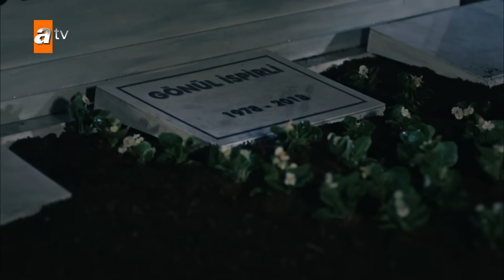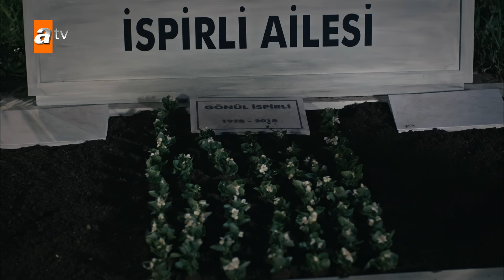Tipi, Gönül'ün mezarında vuruldu! - Eşkıya Dünyaya Hükümdar Olmaz 192. Bölüm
Eşkıya Dünyaya Hükümdar Olmaz 192. Bölüm Özeti:
Hızır Çakırbeyli, Tuncay’ı infaz ettikten sonra hedefine Rıdvan ve çetesini koyar. Düşmanını tanımak için ayağına giden Hızır Çakırbeyli, savaş çanları çalan Rıdvan’a 24 saat süre verir. Yapılan görüşmede Tipi’yi kızdırmak için merhum eşi Gönül'e iftira atan Macit ise yaptığı hatayı hayatıyla öder. Tipi’nin Macit’i infaz etmesi savaşın fitilini ateşler. Tuncay ve ekibinin yaptığı hataya düşmeyen Rıdvan, Hızır Çakırbeyli ve dostlarını hafife almaz ve gerekli bağlantıları önceden kurar. Kardeşi Macit'in intikamını almak için gözünü karartan Rıdvan, hedefine Tipi’yi koyar. Hızır Çakırbeyli ise Tuncay’dan sonra daha büyük bir düşmanla karşı karşıya kaldığının farkındadır. Hızır Çakırbeyli'nin vereceği bu savaşta en büyük desteği ise yeğeni Alpaslan ve eski düşmanı Yaman Korkmaz olur.

İlyas ve Ömür Çakırbeyli arasındaki gerilim gün geçtikçe artmaya devam eder. Eşinin hayatından endişe ettiği için işlerden elini çekmesini isteyen Ömür, İlyas Çakırbeyli’yi köşeye sıkıştırır ve ağzından boşanma kelimeleri dökülür. Eşinin her zaman desteğini isteyen İlyas Çakırbeyli, aradığını bulamaz. Ömür’ün İlyas Çakırbeyli'ye karşı bu tavrı Pınar’ın işine gelir. Karı koca arasındaki gerilimden rahatsız olan Hızır Çakırbeyli ise olaya müdahale etmek ister. Hızır Çakırbeyli’nin bu hamlesi İlyas’ın evi terk etmesini engelleyemez